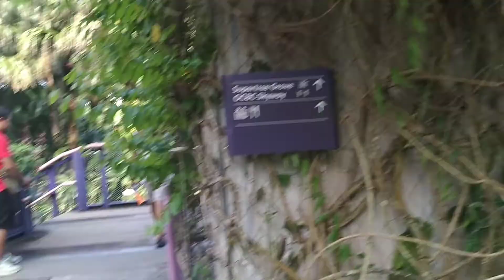Gardens by the bay singapore part3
pls subscribes to my youtube channel for more videos @jonathansascvlog thanks